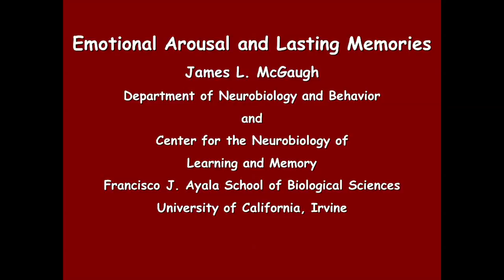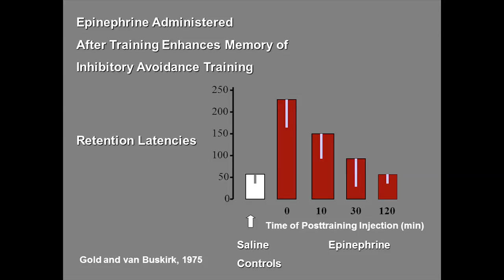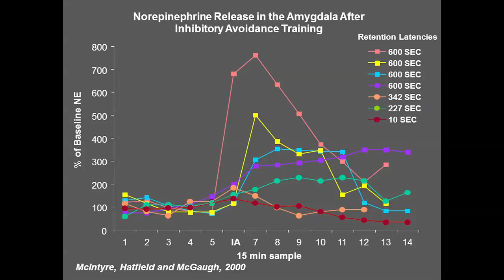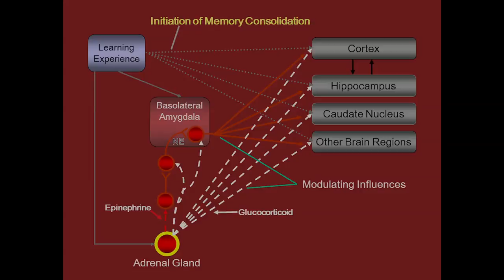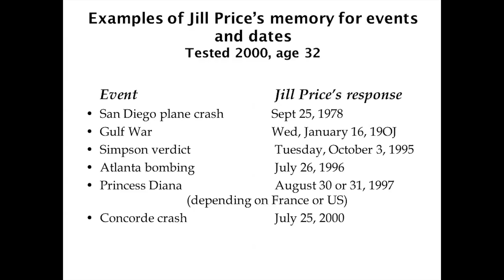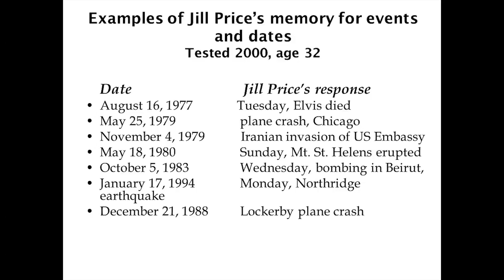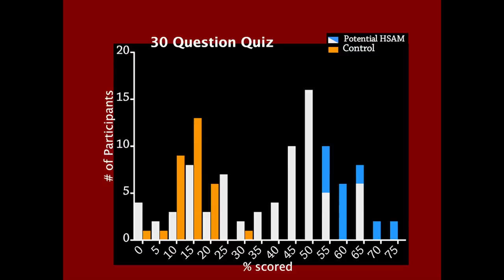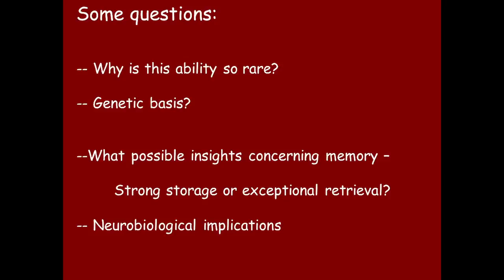DANDRITE Lecture by James McGaugh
On 14. September 2016, Dr. James McGaugh gave the lecture on “Emotional Arousal and Lasting Memories”, hosted by The Danish Research Institute of Translational Neuroscience – DANDRITE, at Aarhus Institute of Advanced Studies (AIAS), Aarhus University.